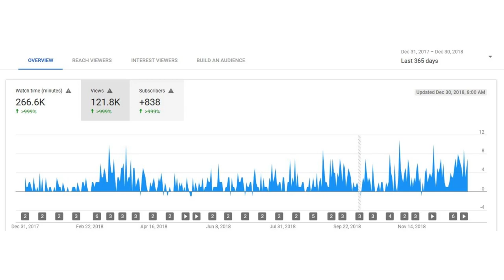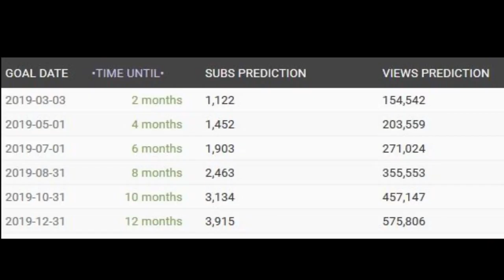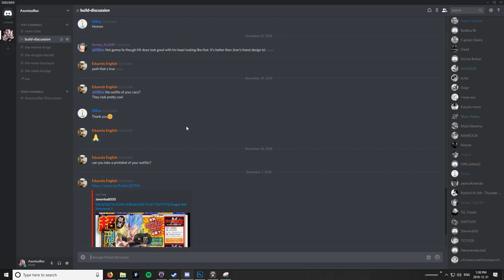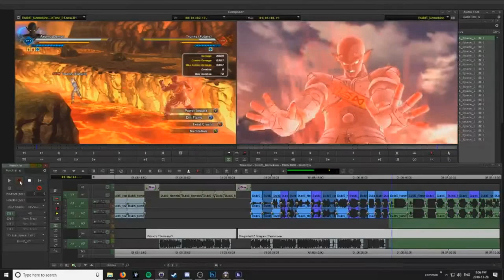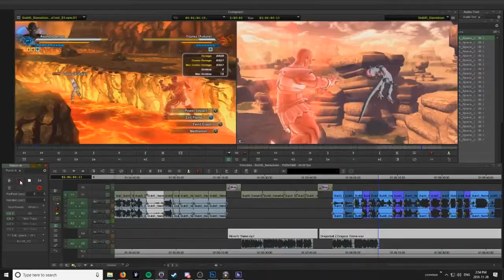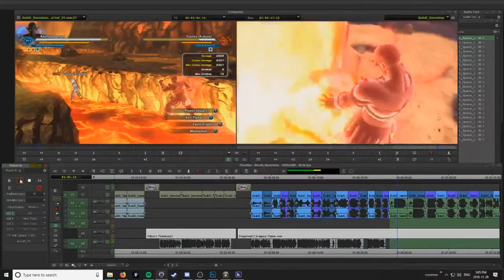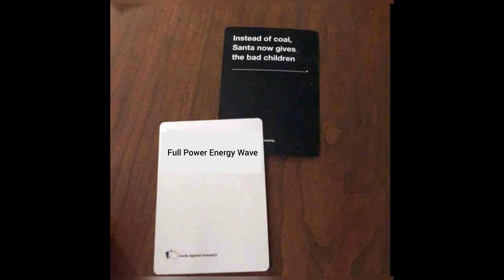AxoniusRex Year Review 2018 - Dragonball Xenoverse 2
ALL HAIL JIGNUTS! RIP Gary. The luck of the Double Dodoria

That was a fun productive year! Here's to 2019! Watch until the end because I need more watch time. Or if you like puppies... or kittens. Or whatever. Watch until the end!

Massive thank you to Free Motion Backs, this channel has helped me add major quality to my videos: